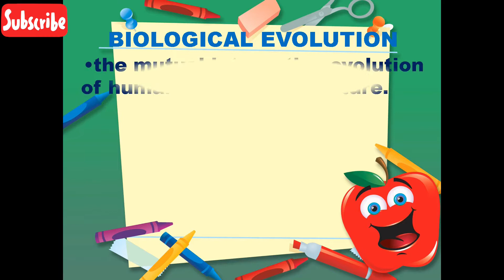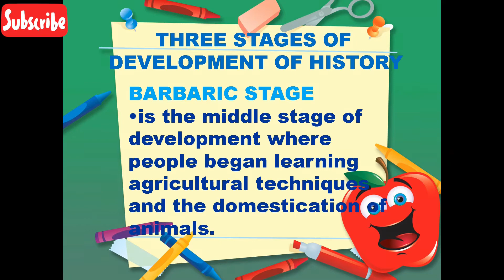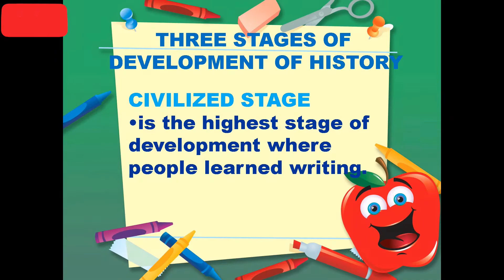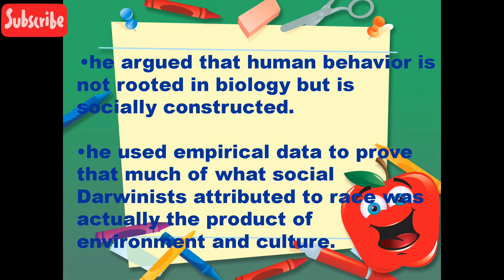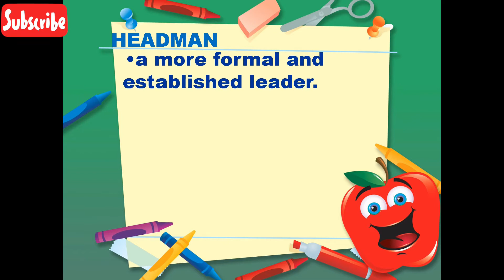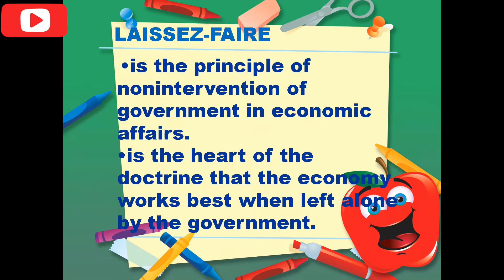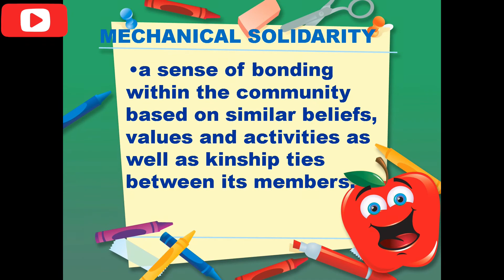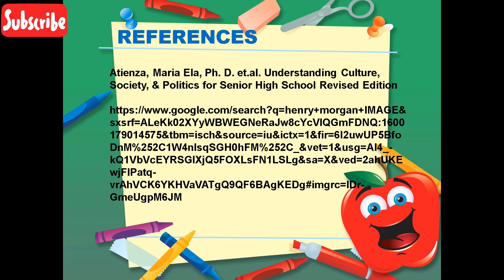UCSP | CHAPTER 5: LOOKING BACK AT HUMAN BIOCULTURAL AND SOCIAL EVOLUTION | HUMSS | VLOGS NI SIR A